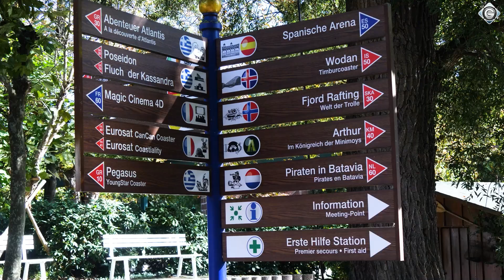Achterbahnfahrt mit Handbremse - Preview zu Park Beyond | VORSCHAU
Im letzten Jahr hatte Felix schon einmal die Gelegenheit, eine frühe Version von Park Beyond zu zocken. Nun konnte Pirmin sich eine weit fortgeschrittene Vorabversion in Ruhe anschauen und mehrere Stunden seinen eigenen Vergnügungspark basteln. Nach seiner Previewphase zeigt er sich aber nicht komplett von der Simulation überzeugt.